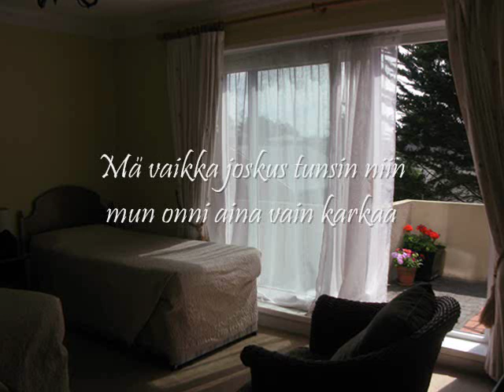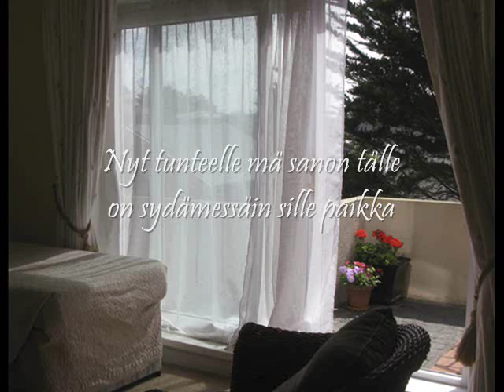Anneli Mattila: Ovi auki elämälle +Lyrics /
Albumilta Luottaa huomiseen (2007),
raita 9.
Omia kuvia Tramoresta, Irlannista 2009.